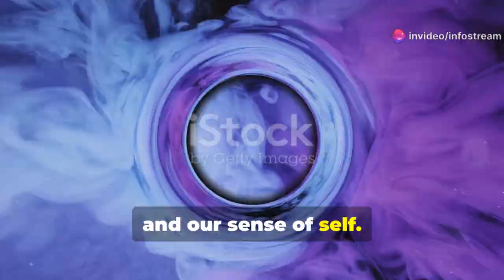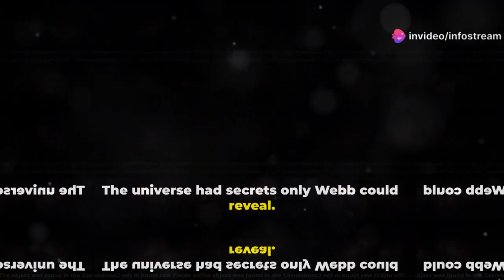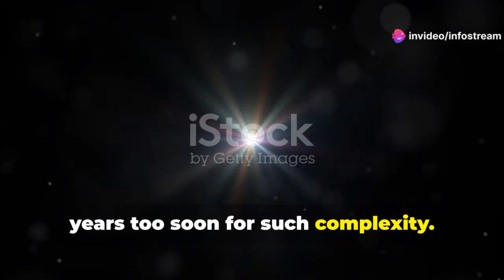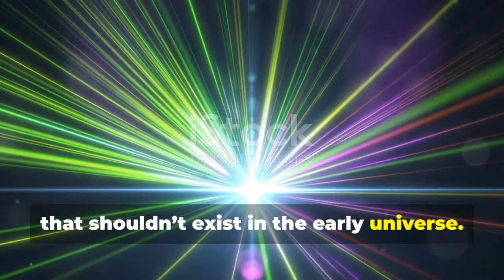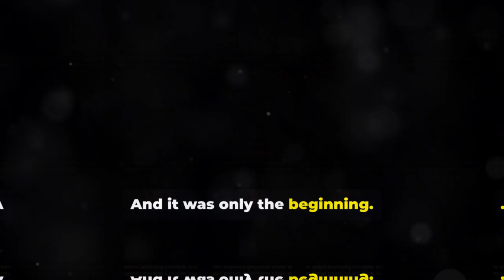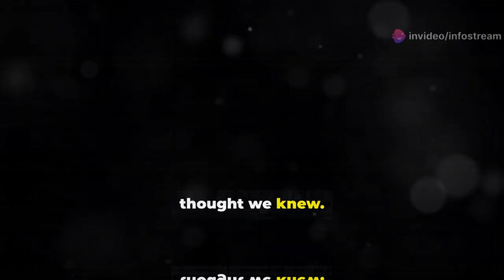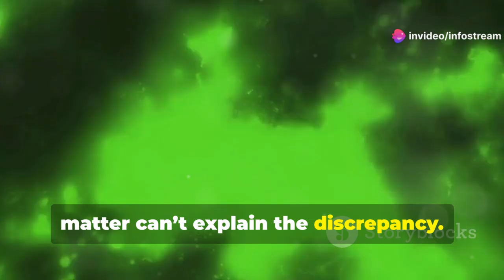James Webb Telescope Just Detected the Unthinkable! | Mind-Blowing Cosmic Discovery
The James Webb Space Telescope has just detected something truly unthinkable — a discovery so profound it could reshape our understanding of the universe. From distant galaxies to unknown cosmic phenomena, this mind-blowing revelation is capturing the attention of scientists worldwide. What did Webb see out there?